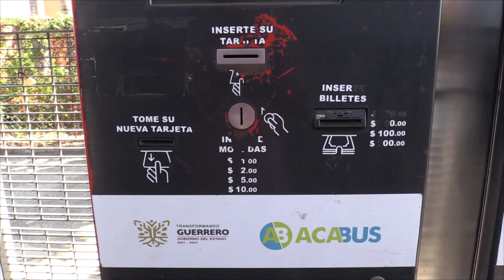RTGnoticias | Agraceden acapulqueños gratuidad del Acabus